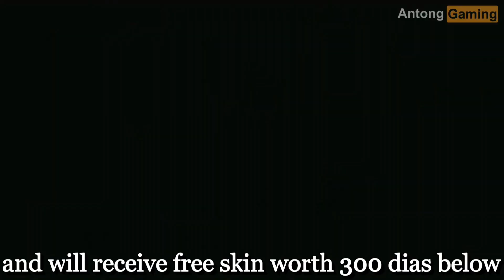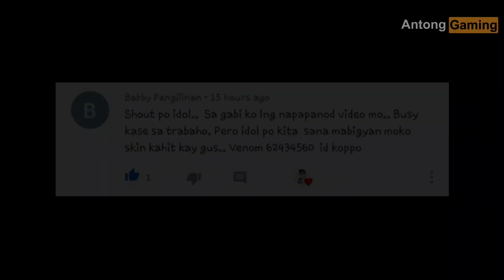FREE LANCELOT SWORDMASTER SKIN? Free Draws On Legend Of Sword Event || Mobile Legends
Im watching 👁👁
Salamat po 😇

Im watching 👁👁
Thankyou 😇

List of Heroes:
Mathilda, Brody

People are also searching for:

Akosidogie,
Dogie,
Z4pnu,
JessNoLimit,
Toni Fowler,
Jelai,
Jon,
Jolai,
King Badger,
Doc willie ong,
Choox tv,
Raffy tulfo,
Onepiece,
Naruto,
MLBB Savage,
MLBB Maniac,
Redemption codes,